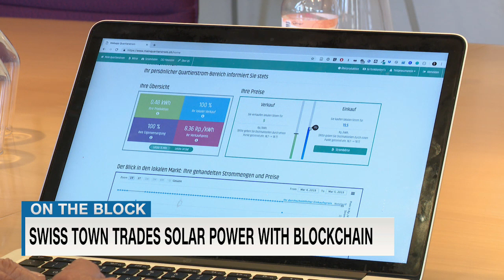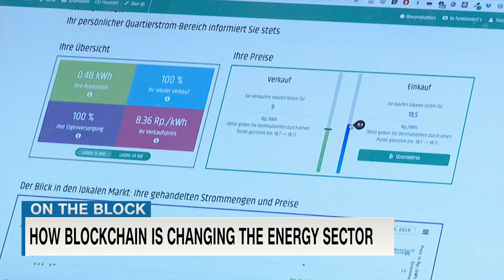Meet the Swiss town using blockchain to trade solar energy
Want to get cheaper energy and help the environment? Thirty-seven households in the district of Schwemmiweg in St. Gallen are using blockchain to trade excess solar energy. While the year-long pilot has drawn support from local residents, regulations are needed before implementing it on a wider scale across Switzerland.